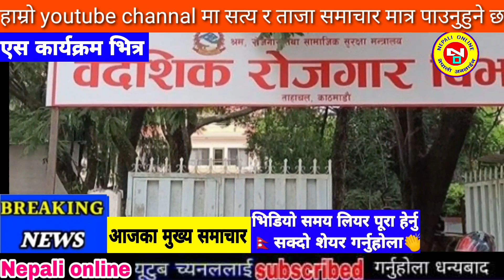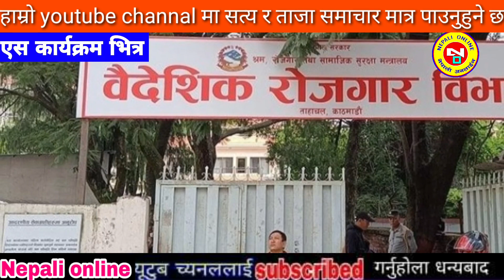Today news nepali news aaja ka mukhya samachar, nepali samachar,simran pariyar,uslai pauna 2